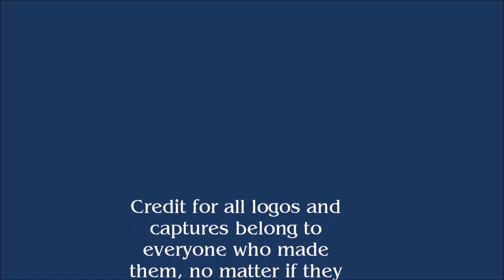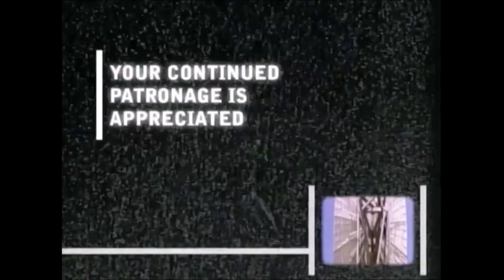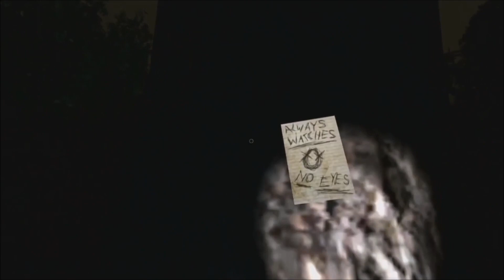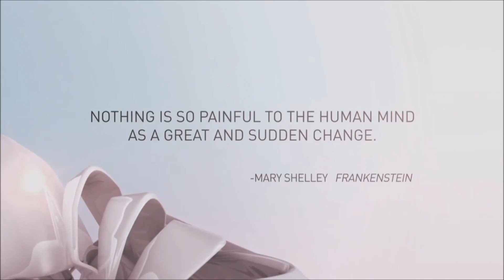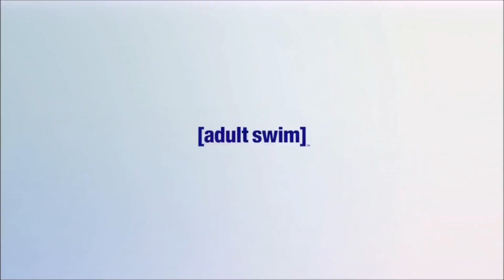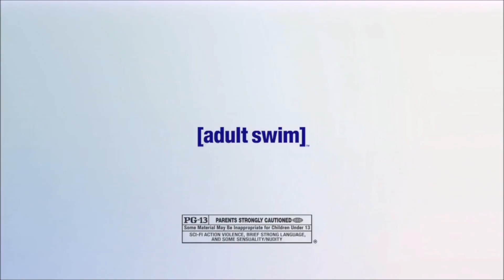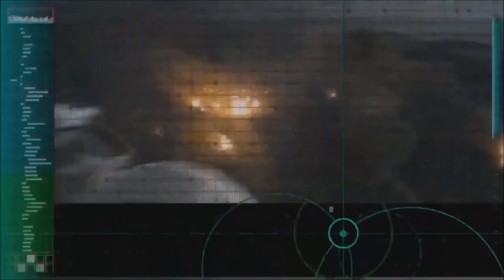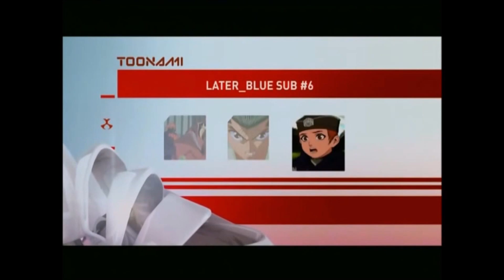Toonami Logo/Promo History (#182.3)